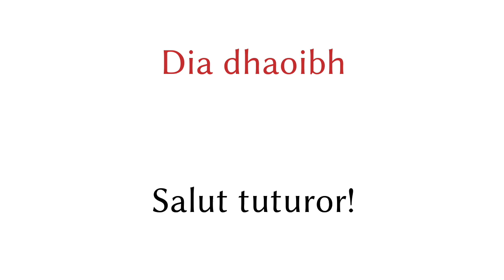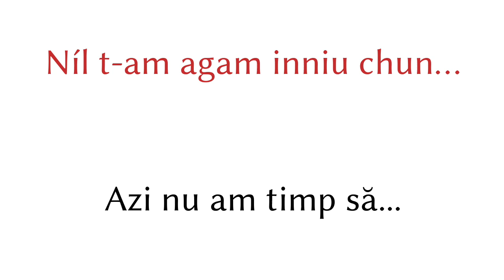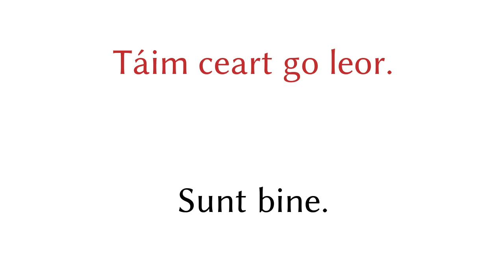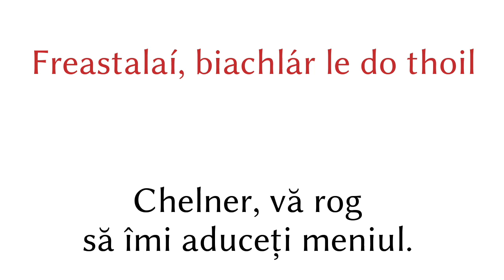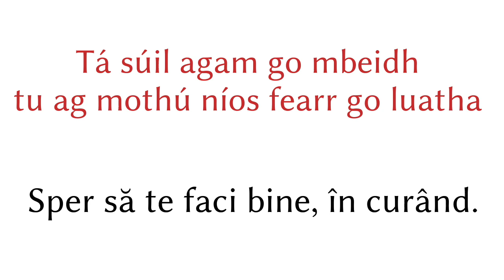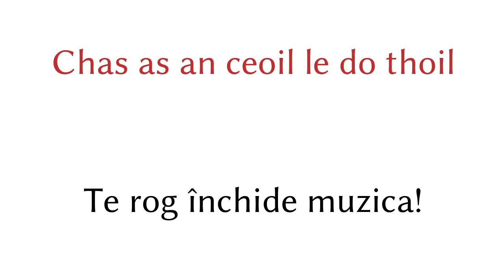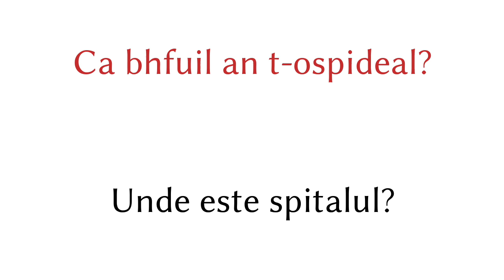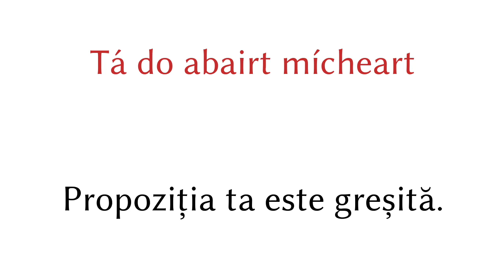200 de fraze - Irlandeză - Română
200 de fraze - Irlandeză - Română